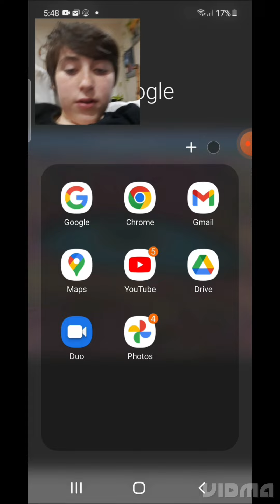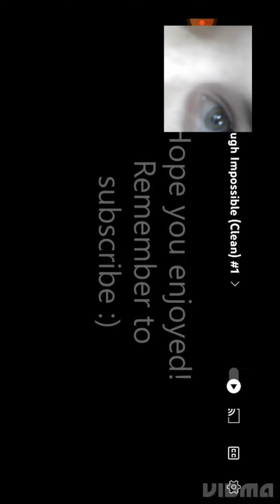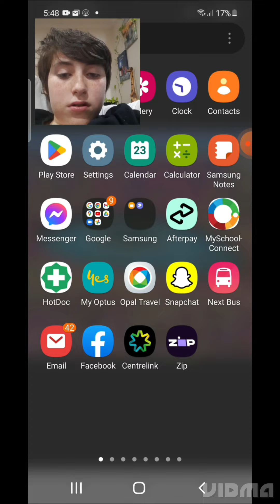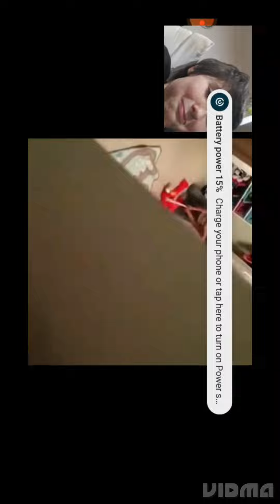My First Reaction Video (CRINGE LOL)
sheeeeeeeeeeeeeeesh